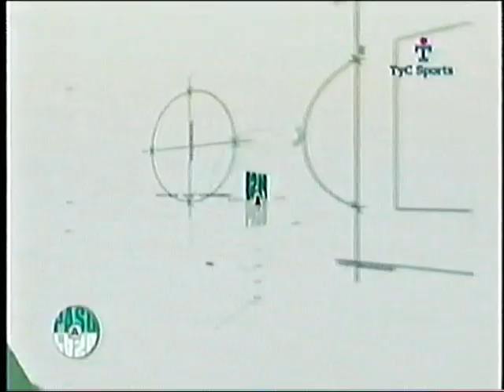San Lorenzo vs Independiente 2005 - Resumen Paso a Paso.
SINTESIS DEL PARTIDO

SAN LORENZO (2): José Ramírez; Leandro Alvarez, Walter García, Jonathan Bottinelli, Aldo Paredes; Eduardo Coudet, Jonathan Santana, Pablo Barrientos; Mariano Messera; Hernán Peirone y Leonardo Moreno. Director técnico: Héctor Veira.

INDEPENDIENTE (4): Carlos Navarro Montoya; Jorge Martínez, Javier Muñoz Mustafá, David Abraham, Juan Eluchans; Lucas Pusineri, Sebastián Carrizo, Federico Insúa; Franco Cángele; José Flores y Nicolás Frutos. Director técnico: César Luis Menotti.

GOLES: en el primer tiempo, a los 10m. Frutos (I); 20m. Bottinelli (SL); 34m. Carrizo (I) y 36m. Frutos (I). En el segundo tiempo, a los 13m. Flores (I) y 34m. Montillo (SL).
CAMBIOS: en el segundo tiempo, en el reinicio, Ezequiel lavezzi por Moreno (SL); a los 11m. Walter Montillo por Messera (SL); 18m. Lucas Biglia por Cángele (I); y 30m. Hernán Losada por Flores (I).
INCIDENCIAS: segundo tiempo, expulsado a los 34m. Eluchans (I).

CANCHA: San Lorenzo.
ARBITRO: Horacio Elizondo.